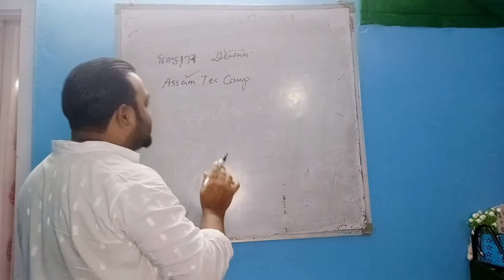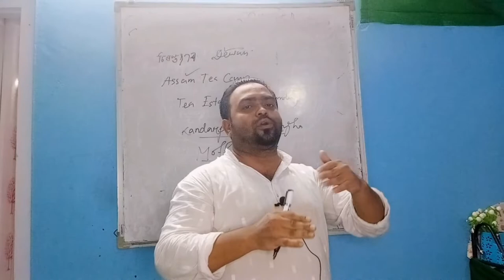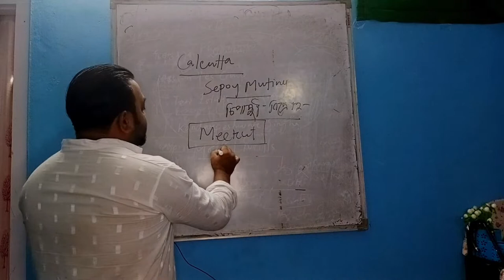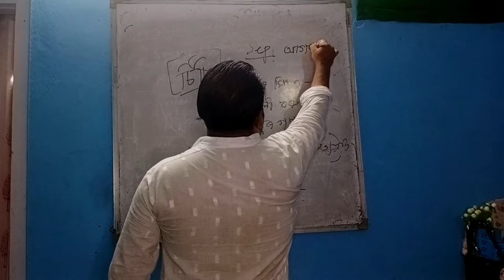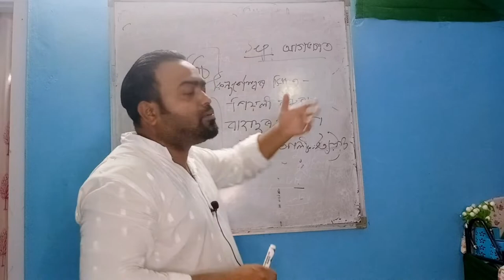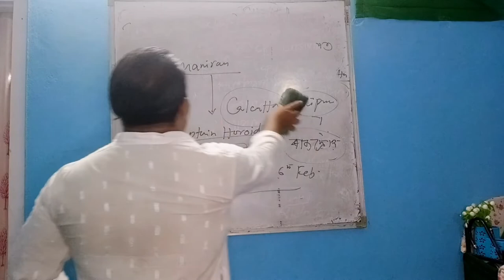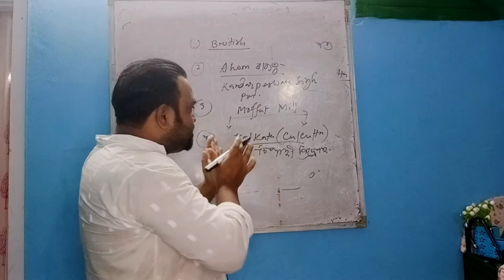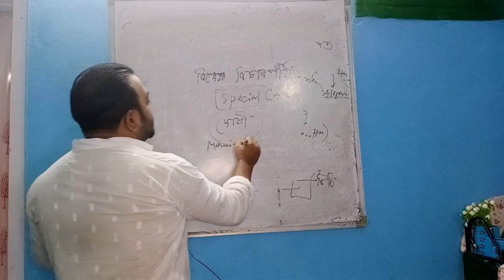History of Maniram Devan - Part 2 | মণিৰাম দেৱানৰ জীৱনী | CLASS X BY MOFI SIR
history of moniram dewan for class X english and assamese medium by mofi sir part 2 important chapter for HSLC (seba)

Editor : Mohsin khandaker
Spoken by : Mofidul hoque